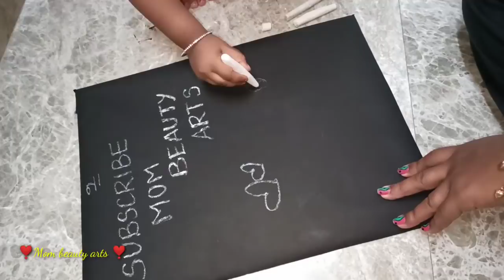Homemade Black board and chalk piece in tamil/Mom beauty arts/MBA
Hi friends 😍